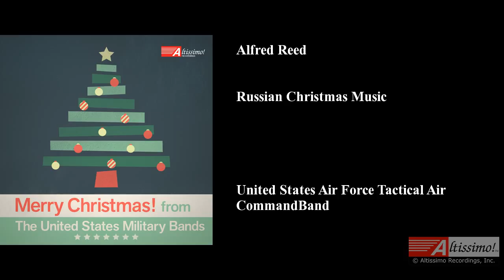Alfred Reed, Russian Christmas Music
Alfred Reed
United States Air Force Tactical Air Command Band, Lowell Graham, Various Artists
Russian Christmas Music
Merry Christmas! from The United States Military Bands